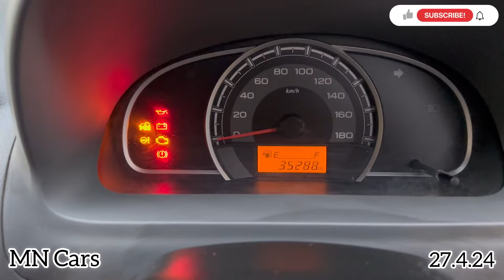❌SOLD❌2014 Maruti Alto 800 Single Owner